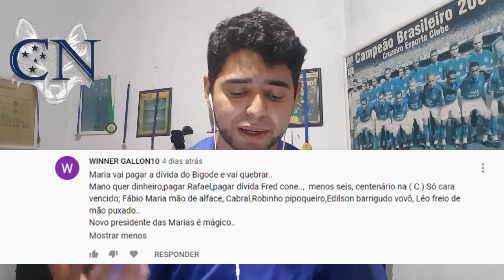Respondendo Haters Atleticanos | EP #1 - Estreia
Fala pessoal. Bora de estreia neste vídeo. É o "Respondendo Haters Atleticanos", um novo quadro do canal, que trará semanalmente as "melhores" pérolas atleticanas, deixadas por eles/elas nos comentários dos nossos vídeos. Tem cada coisa HAHAHAHAHA Está no mínimo engraçado. E quero ver nos comentários a opinião de vocês China Azul... Tmj!

Saudações celeste